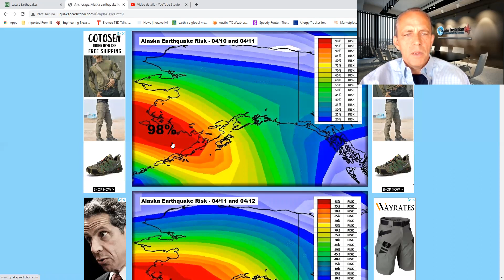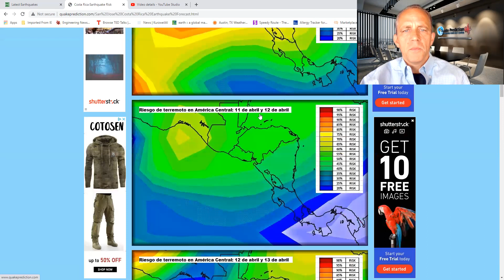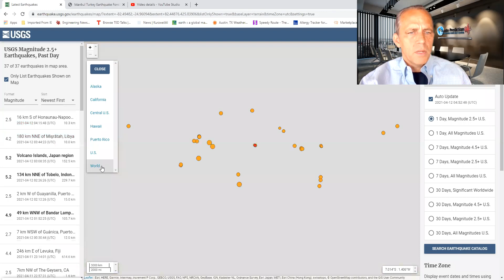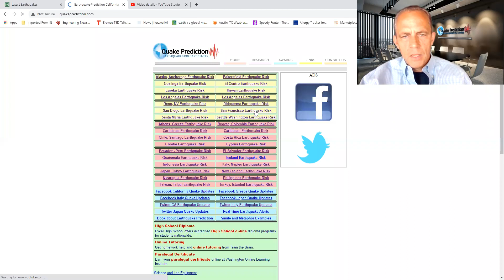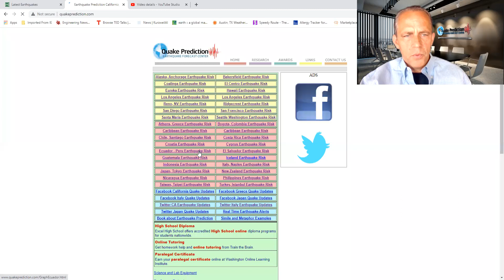WARNING: 6.0+ earthquake is likely in California during the next 24 hours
WARNING: 6.0+ earthquake is likely in California during the next 24 hours (most likely in Central California to Southern California on the Garlock Fault)